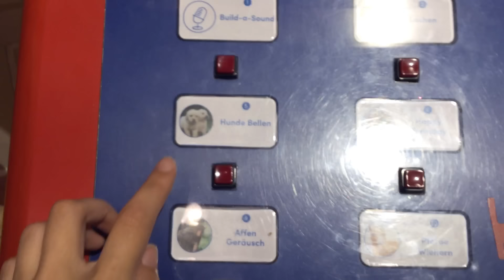ZELF KNUFFELS SAMENSTELLEN?! #2 - Build A Bear || Let's explore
Jullie hebben zo lang gevraagd om een deel 2 van deze Build A Bear video en nu is 'ie er eindelijk! Normaal gesproken kun je deze gekke winkels alleen in Amerika vinden, maar ik heb er ook eentje gevonden toen ik in Berlijn was! Dus daarom leek het me super leuk om dit weer voor jullie te filmen.
Open de beschrijving voor meer leuke dingen.

LINKS:
Mijn sociale media:

All other songs licensed through AudioNetwork

Ik ben Djamila en ik ben een Nederlands meisje dat in Amerika woont. Ik maak graag videos over dingen die je normaal niet in Nederland kunt vinden, mocht dat nou een nieuwe trend zijn, een DIY, bepaald eten of reis vlogs. Ik ben altijd vrolijk en soms maak ik gekke gezichten. Iedere WOENSDAG, VRIJDAG en ZATERDAG kun je een nieuwe video vinden op mijn kanaal!